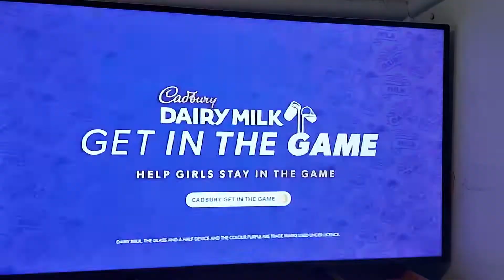Cadbury Dairy Milk 2022 Ad